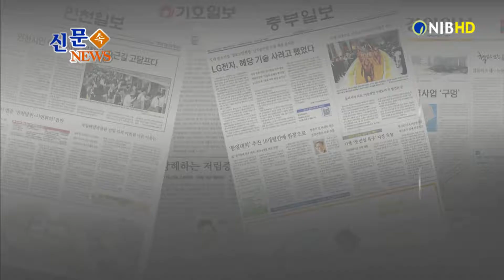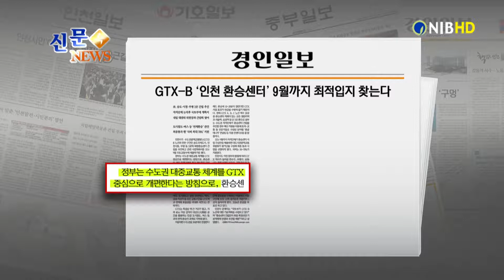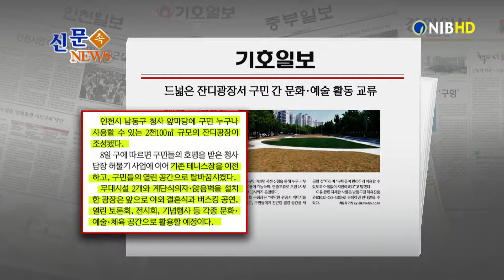[NIB 뉴스] 신문속뉴스-경인일보,기호일보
먼저 인천일보는 코로나19 사태로 미뤄졌던 인천 하수도 요금 인상이 재추진된다고 보도했습니다. 시는 하수처리시설을 유지․보수하기 위해 불가피한 조치라고 설명했습니다.
중부일보는 인천시가 2021년 6월 인천대로 전체구간 중 인천IC에서 도화IC 구간의 고속도로를 일반도로로 바꾸는 ‘인천대로 일반화 사업’을 착공한다고 전했습니다.

기호일보는 남동구 청사 앞마당에 2천100㎡ 규모의 잔디광장이 조성됐다는 소식을 전했는데요. 이 소식 잠시 후에 자세히 알아봅니다.

경인일보는 인천시가 수도권광역급행철도 GTX-B 노선의 인천 구간인 송도국제도시, 인천시청, 부평 등 3곳에 복합환승센터 건립을 추진한다고 보도했습니다. 이 소식도 잠시 후에 자세히 알아봅니다.

1.인천시가 수도권광역급행철도(GTX) B노선의 인천 구간인 송도국제도시, 인천시청, 부평 등 3곳에 복합환승센터 건립을 추진하고 관련 사업계획서를 오는 9월 국토교통부에 제출하기로 했다고 보도했는데요.
2.오는 9월까지 자치단체가 환승센터 사업 구상안을 제출하면 대도시권광역교통위원회가 평가단을 구성해 최종 사업을 선정하며, 국비는 50~70%가 지원된다고 전했습니다.
3.정부는 수도권 대중교통 체계를 GTX 중심으로 개편한다는 방침인데요. 인천시도 이런 정부 방침에 따라 GTX역 주변 도시계획과 상권, 유동인구 등을 종합적으로 고려해 최적화된 입지를 찾겠다는 구상이라고 신문은 보도했습니다.

1.남동구 청사 앞마당에 주민 누구나 사용할 수 있는 2천100㎡ 규모의 잔디광장이 조성됐다는 소식을 전했는데요.
2.기존 테니스장을 이전하고 무대시설 2개와 계단식의자, 앉음 벽을 설치한 광장은, 앞으로 야외 결혼식과 버스킹 공연, 열린 토론회, 전시회, 기념행사 등 각종 문화․체육 공간으로 활용될 예정입니다.
3.당초 지난 1일 개장할 예정이었지만 코로나19로 개장이 잠시 연기된 상황이고요. 남동구민이라면 사전 신청을 통해 누구나 무료 이용이 가능하며, 연중무휴로 오전 9시부터 오후 10시까지 운영한다고 신문은 전했습니다.